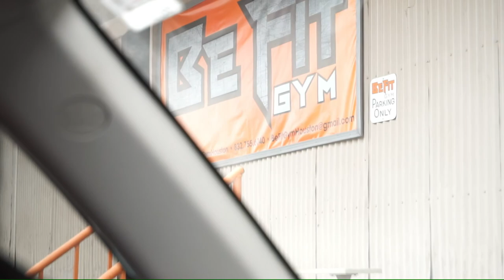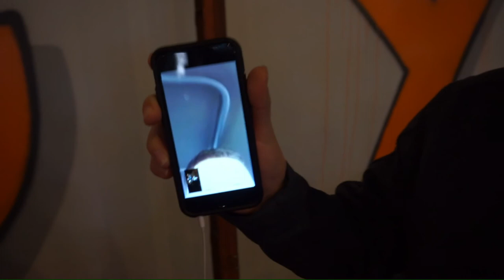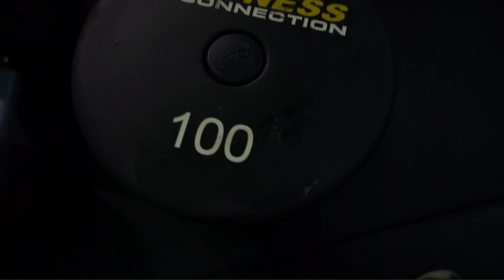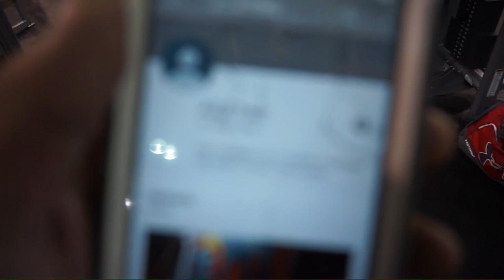cardio and chest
some cardio and chest action hope you enjoy.

FACEBOOK.COM/JOSEPHDELVALLE
FACEBOOK.COM/EDUARDOH.RODRIGUEZ